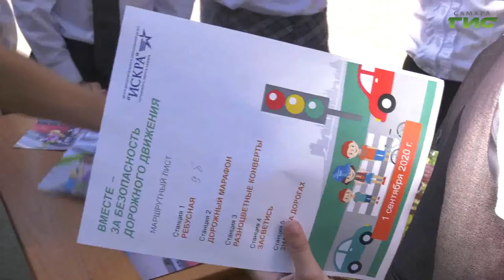Специальный репортаж от 28.10.2020. "Повышение безопасности дорожного движения"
Профилактика детского дорожно-транспортного травматизма является одной из приоритетных задач Госавтоинспекции. Так, на территории Самары дорожными полицейскими проводится широкомасштабная акция "Внимание – дети! Дорога в школу!", целью которой является восстановление у детей после летних каникул навыков безопасного дорожного поведения.